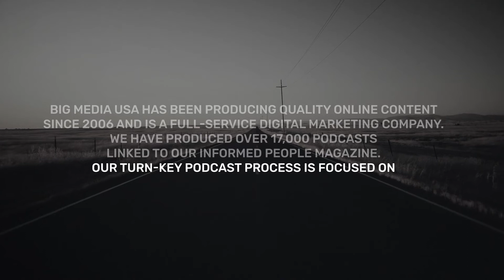MissionVid 146 BigMediaUsa r